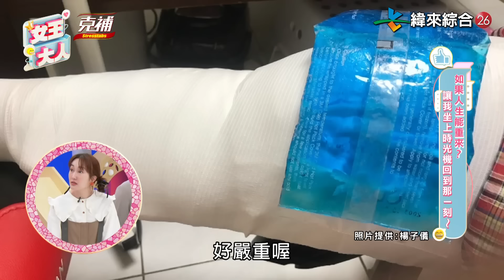人生沒有後悔藥！真的好想坐時光機重來？他們人生中悔不當初的那一刻？！｜《女王大人克補》2-48／20240508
👑 如果人生能重來？讓我坐上時光機回到那一刻～
📌 節目來賓：楊子儀、Gigi、呂世偉、李維維

📌本集精彩內容：
人生沒有後悔藥！但如果能坐時光機真的好想重來？
Gigi疫情期間吃喝太開心，疫情後身材走樣工作損失破百萬？！
楊子儀年輕叛逆，後悔沒好好陪伴爸爸到最後？！
為了男友放棄跟木村拓哉合作？！李維維年輕時戀愛腦荒唐到極點？！
呂世偉誤信朋友推薦葬儀社，爸爸後事烏龍做法讓人好崩潰？！

究竟在他們人生裡還有哪些悔不當初的那一刻呢？
更多精彩內容~請鎖定《女王大人》～

 📍  緯來綜合台２６《女王大人》